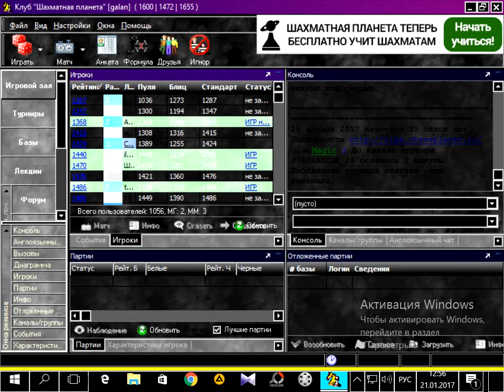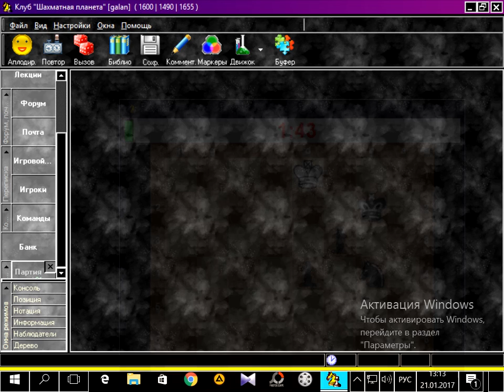мои шахматные партии 22 01 2917 5